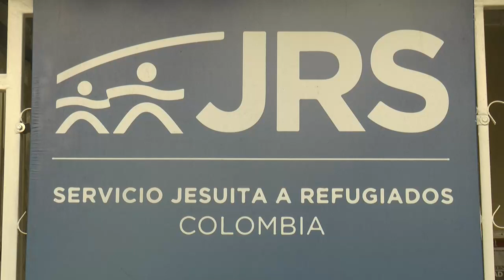Se realizará encuentro Gastronómico y Cultural Entre dos Naciones